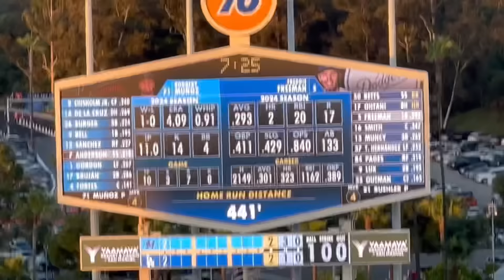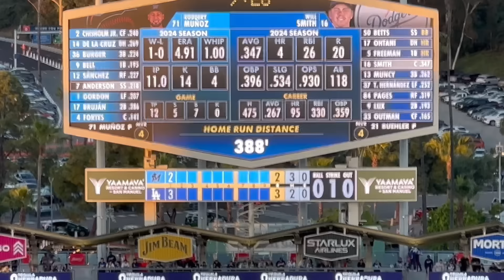【速報】11号2ランホームラン！翔平&フリーマン2者連続HR【第1打席・2番DH大谷翔平選手】ドジャース対マーリンズ第1戦@ドジャー球場 5/6/2024